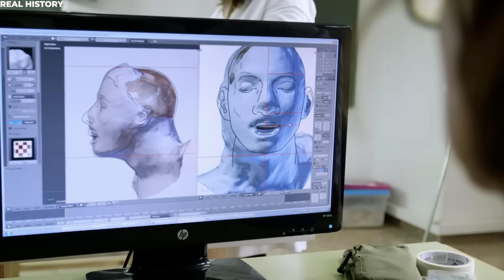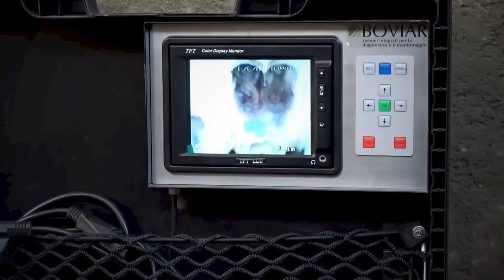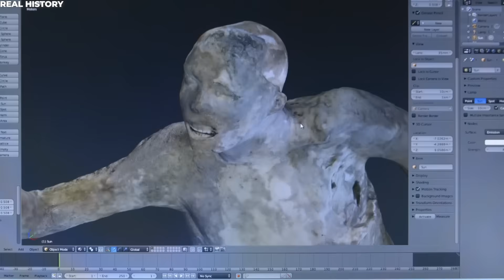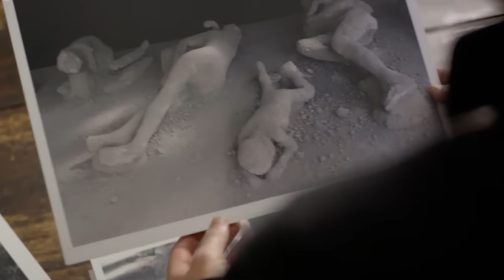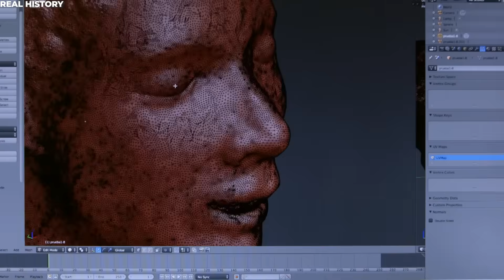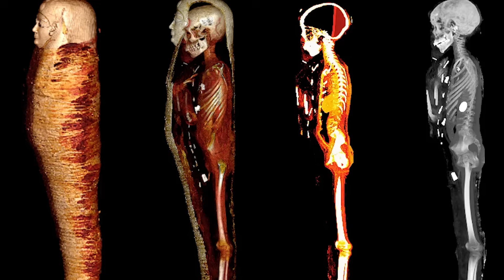You Won't BELIEVE What AI Found in Pompeii Victims' Body Scans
For centuries, the victims of Pompeii have been frozen in ash, their final screams trapped beneath stone. But now, Artificial Intelligence has looked inside those bodies for the first time… and what it found has stunned scientists around the world.

These scans didn’t just show bones, they uncovered details so unexpected that experts questioned reality itself.
So, what exactly did AI find inside the Pompeii victims, and how does it shape our understanding of this past civilization?
To understand this, let’s go back in time.